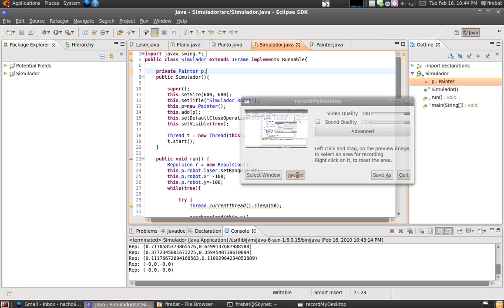Demo Simulador Robot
Simulacion de robot  con sensor laser en java, algoritmo de campos potenciales